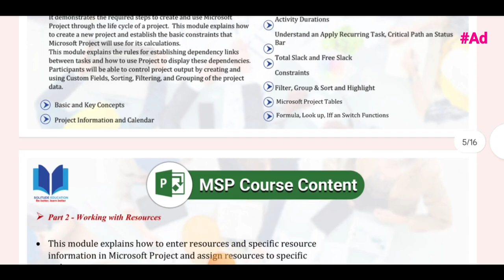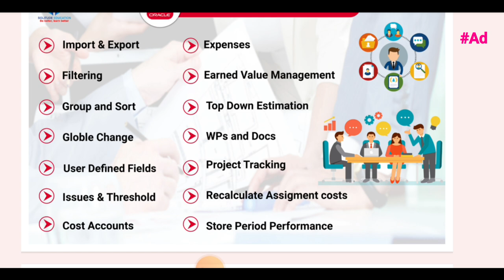प्लानिंग इंजीनियर का साइट पर क्या काम | which software | site engineer to planning engineer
10 Most watched Video of  ( CIVIL SITE VISIT )

yr

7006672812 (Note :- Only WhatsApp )